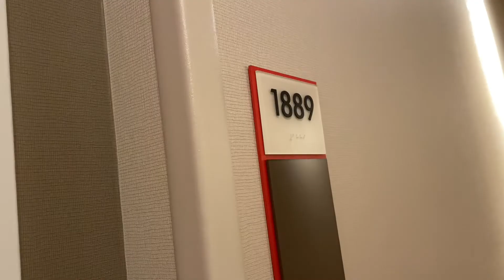Horseshoe Las Vegas Resort Room Tour (Formerly Bally's)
Bally’s Las Vegas Resort Room Tour (Horseshoe)